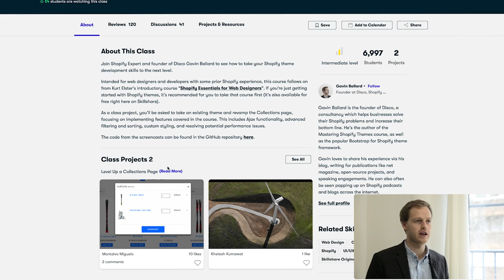5 Things You Probably DIDN'T KNOW About Airline Pilots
FLYT APPAREL LAUNCH IS LIVE!!!

Links for products I use:
Tumi Bag
Bose Headset A20
Bose Headset Proflight
GoPro Hero 9 Black
Suction Cup
iPad Pro